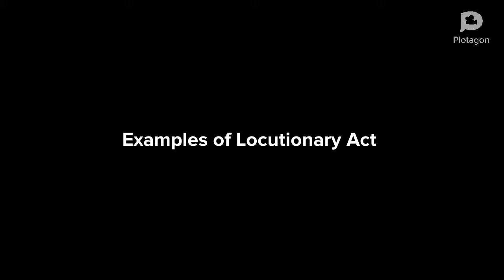Speech Act - Locution (locutionary)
This video is made by my STEM 11 Students under Oral Communication Subject.

There are three (3) basic types of Speech Act. One of them is the Locutionary Act.

I hope you've learned something by watching this video.

Happy learning!